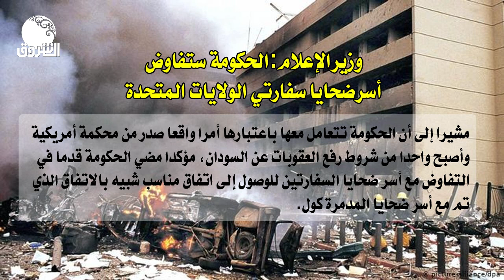وزيرالإعلام : الحكومة ستفاوض أسر ضحايا تفجير سفارتي الولايات المتحدة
الشروق_ الفضائية
Ashorooq Tv
ـــــــــــــــــــــــــــــــــــــــــــــــــــــــــــــ